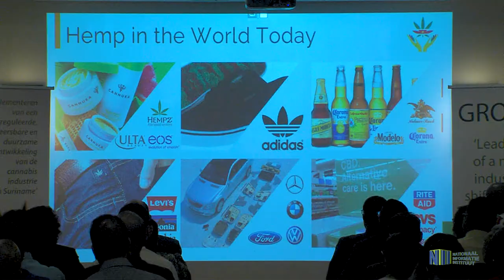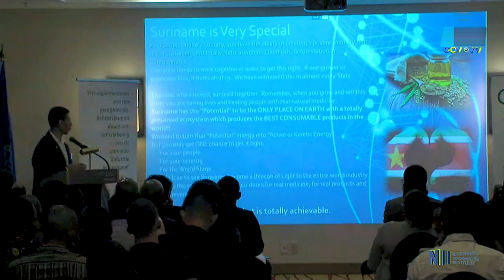CANNABIS CONFERENTIE DAG 2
Het ministerie van Volksgezondheid en de Pan American Health Orginazation (PAHO) organiseerden een 2-daagse conferentie over het opzetten van een gereguleerde en vergunningsplichtige Cannabis industrie voor medicinale en wetenschappelijke doeleinden in Suriname. Tijdens deze conferentie die op 29 juli van start ging,  participeerden vertegenwoordigers van diverse ministeries en organisaties die direct en indirect betrokken zijn.